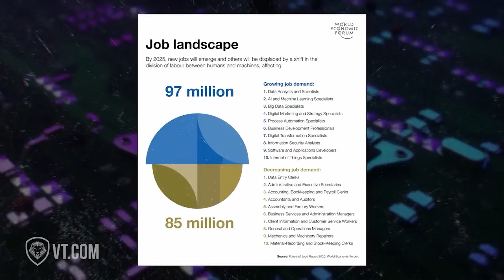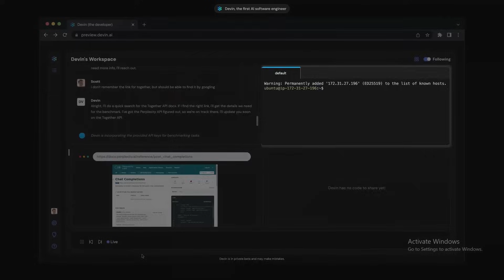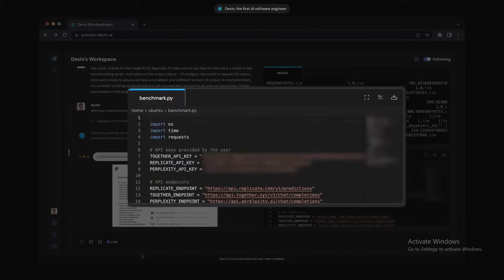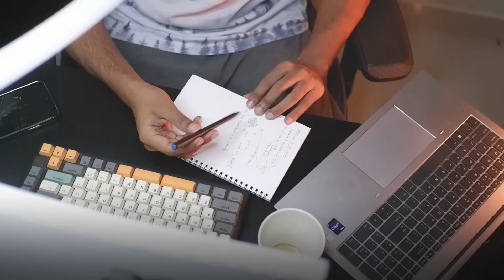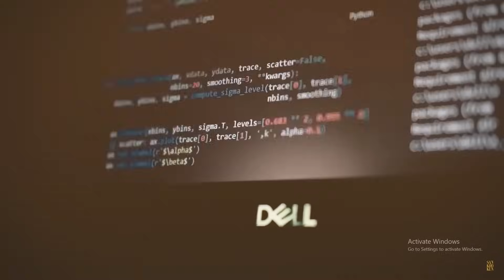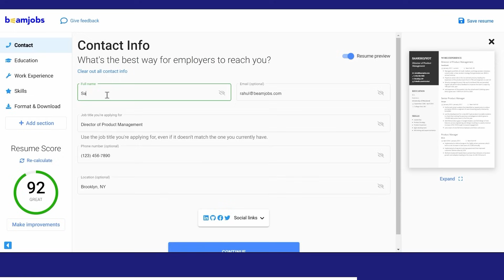AI Finally Took our Jobs! Devin AI and The Future of Software Engineering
Devin AI is the first of it's kind AI Software Developer, Devin has disrupted the market and for the first time, AI is a reason to be scared.

⚙️ Our Gear and Gadgets:
💻 My Laptop
📷 My Camera
🍏 IPad Air